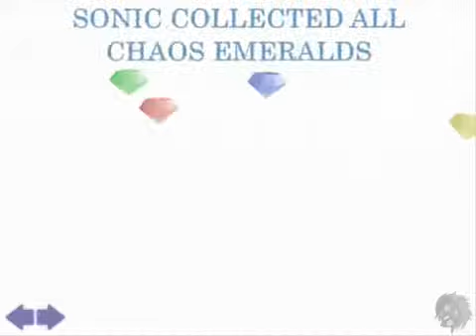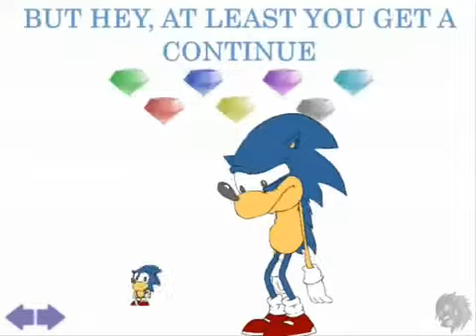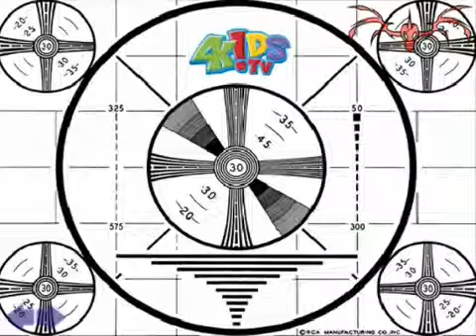Sonic Shorts Volume 5